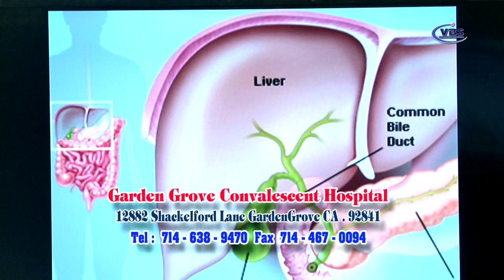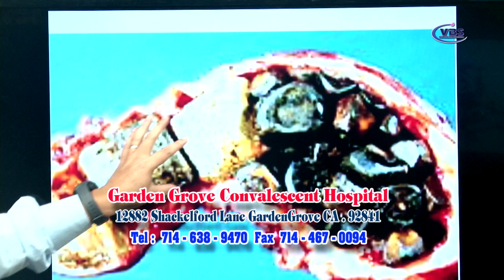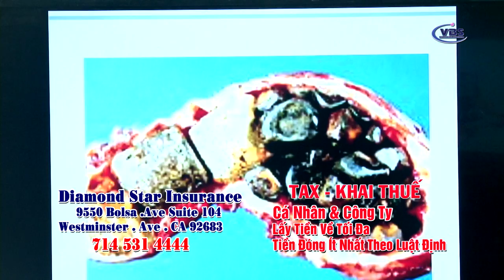BS KELVINMAI 5 15 p2 A